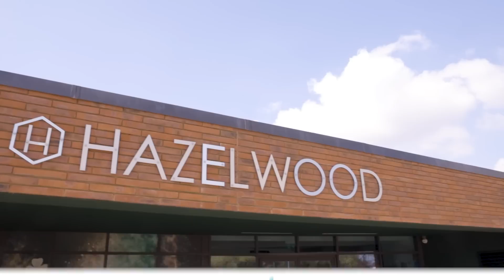STRONGMEN vs RUGBY! London Irish take on THE GIANTS!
The answer to the question on EVERYBODYS lips- Who will win in a test of STRENGTH, SKILL, AGILITY and ACCURACY?

London Irish RFC take on Giants Live in 4 EPIC challenges built to test them to the limit! This is PUNT vs GRUNT!

Strongman legends Terry Hollands, Mark Felix, Adam Bishop and Laurence Shahlaei take on Rory Brand, Topsy Ojo, Waisake Naholo and Adam Coleman-  4 Rugby aces from London Irish RFC in the POWERDAY Punt vs Grunt challenge!